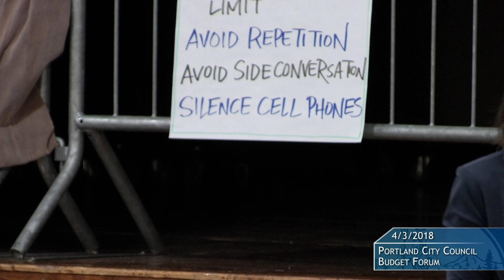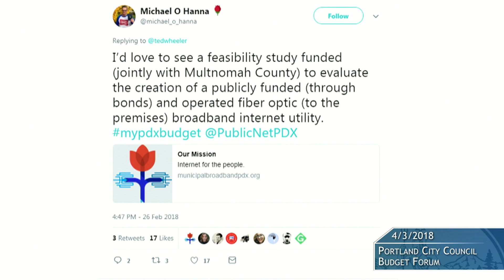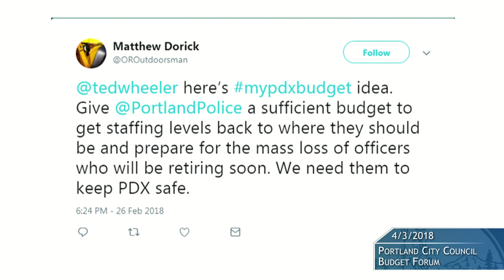City Council 2018-04-03 Community Budget Forum